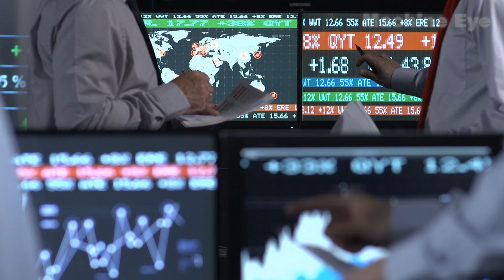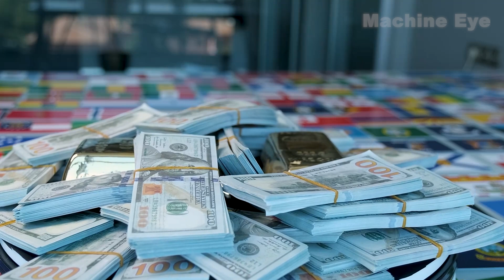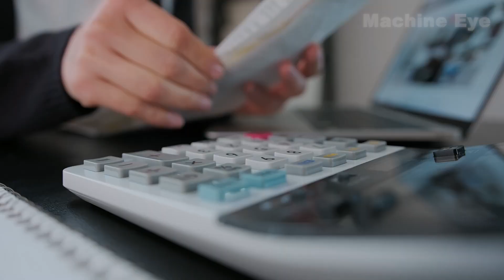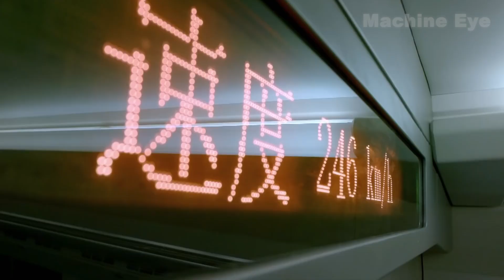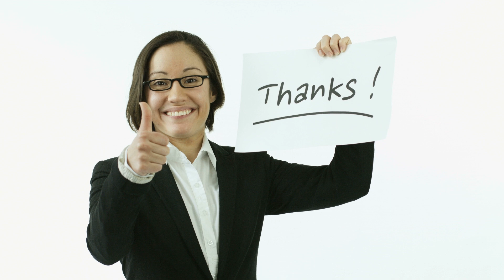China's Amazing Mega Projects, Not Tofu Projects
Over the past four decades, the landscape of infrastructure in China has undergone a truly remarkable transformation, defying expectations and capturing the awe of the global community. In this video, we're set to unravel the factors behind China's prowess in massive engineering and construction projects.